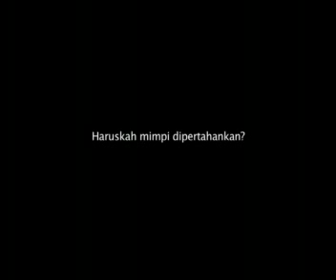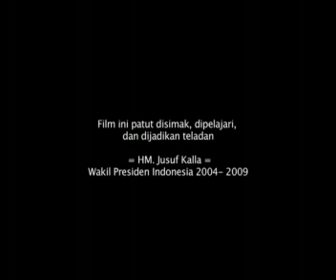Trailer Film Si Anak Kampoeng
Source  : Movietei.com
Syafii Maarif kecil yang dipanggil Pi'i adalah anak seorang yang terpandang di nagari Sumpur Kudus, Sumatera Barat. Ayah Pi'I menginginkan Pi'i menjadi seperti dirinya dan mendorongnya untuk maju. Onga Sanusi, seorang tokoh dan pengajar Muhammadiyah yang menjadi idola Pi'i berpikiran berbeda. Ia yakin bahwa Pi'I bisa menjadi lebih daripada ayahnya dan pergi merantau untuk menimba ilmu.
Di tengah kerinduan akan bundanya yang telah meninggal, Pi'I harus berhadapan dengan banyak masalah yang terlalu besar untuk dirinya, sehingga sebuah pertanyaan pun timbul: Terlalu mahalkah harga untuk mengejar sebuah mimpi? Dan apakah akhirnya kehidupan bermurah hati pada mereka yang terus berusaha menggapai mimpi?
Film ini  berlatar belakang tahun 1930-an sampai 1950-an di sebuah kampoeng kecil Minang, yang telah menjadi saksi hidup perjuangan Si Anak Kampoeng, yang setelah dewasa dikenal dengan Buya Syafii Maarif, sang guru bangsa.